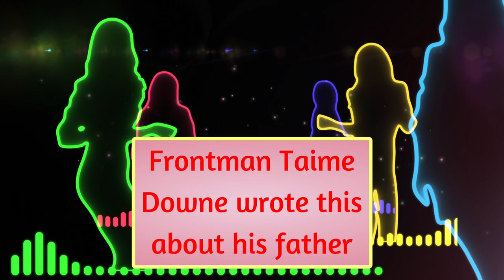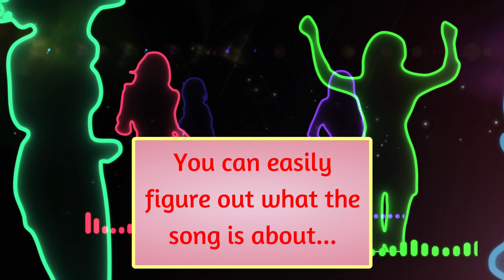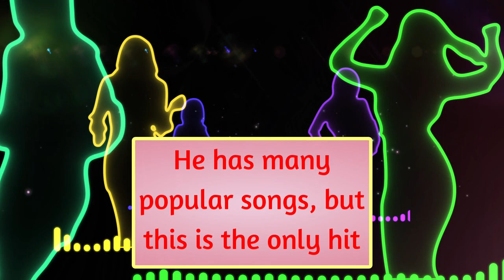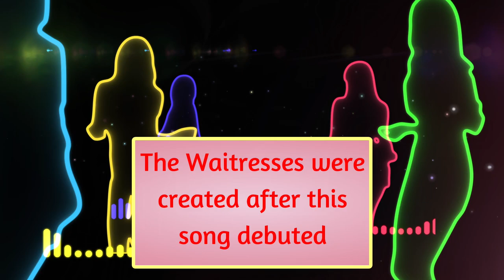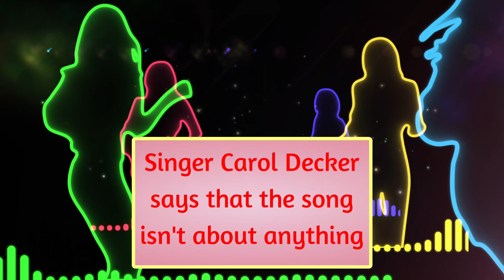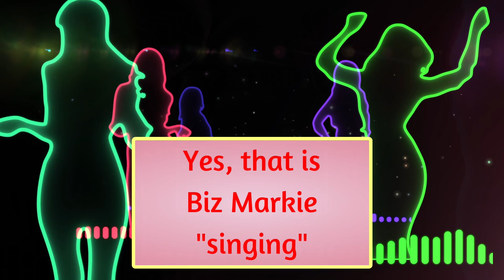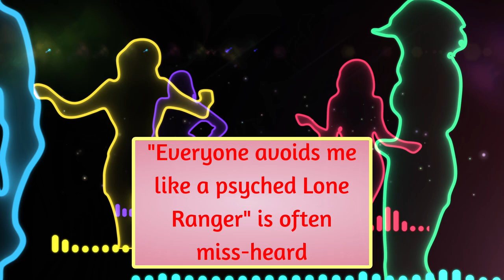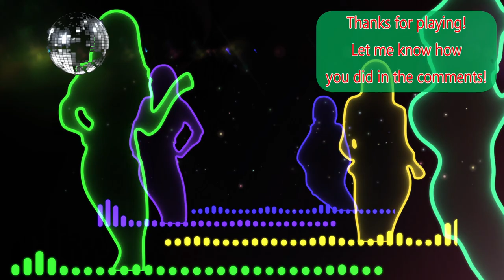1980s ONE HIT WONDERS Trivia Quiz Challenge /Can You Name Them All?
1980s ONE HIT WONDERS Trivia Quiz Challenge /Can You Name Them All?

Today I take you on a journey through one-hit wonders of the 1980s.
Do you recognize all of them?   I bet you don't!  But they were all HUGE songs in their time.
There are many definitions of one hit wonders out there - the "experts" don't even agree, but for this episode I define it as an artist who hit Billboards Hot 100 only 1 time with that name.  For example, although John Waite hit with The Babys, he only hit once using his own name, so he would be included.  Actually he could be included twice because he only hit once with each of the 2 names.
Make sense?
Okay, here we go.  I'll give you 10 seconds per song.
Let's learn something new and get MOST SMARTEST...